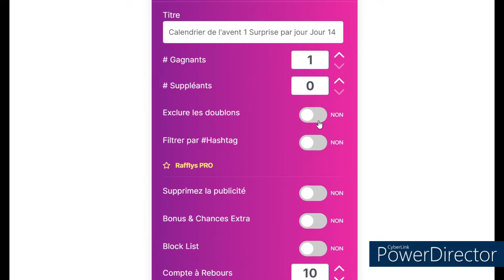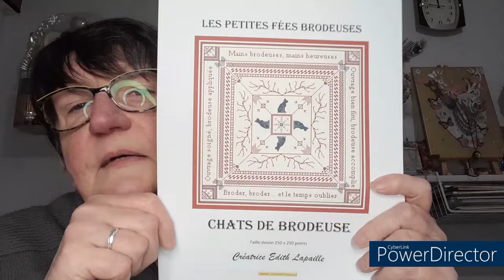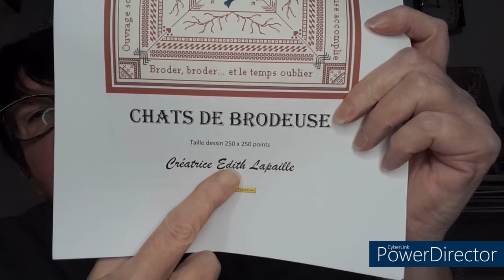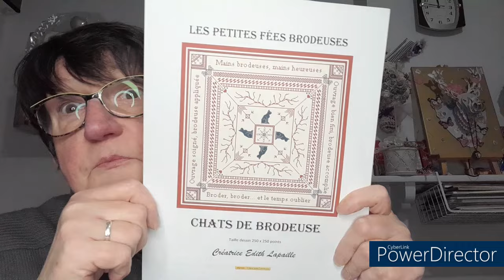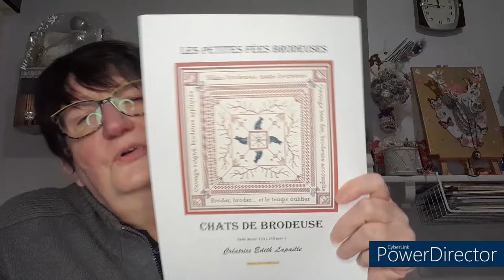Calendrier de l'avent 1 Surprise par jour Jour 15